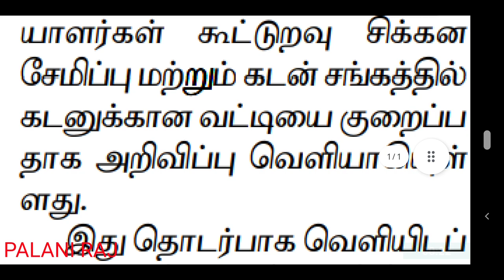TNSTC recruitment latest news | TNSTC job | TNSTC vacancy | TNSTC notification press release news